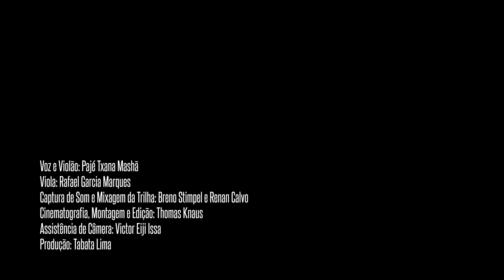Medicina Yuxibu | Pajé Txana Mashã Huni Kuī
Yuxibu Medicine | Txana Mashã Huni Kuī

Voz e Violão: Pajé Txana Mashã
Viola: Rafael Garcia Marques
Captura de Som e Mixagem da Trilha: Breno Stimpel e Renan Calvo
Cinematografia, Montagem e Edição: Thomas Knaus
Assistência de Câmera: Victor Eiji Issa
Produção: Tabata Lima